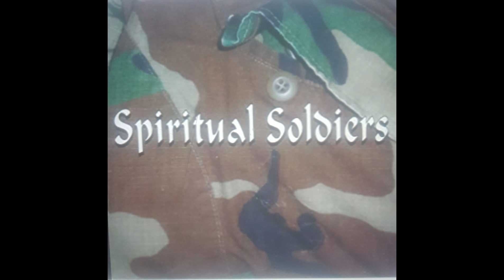Continue to SOLDIER ON!!